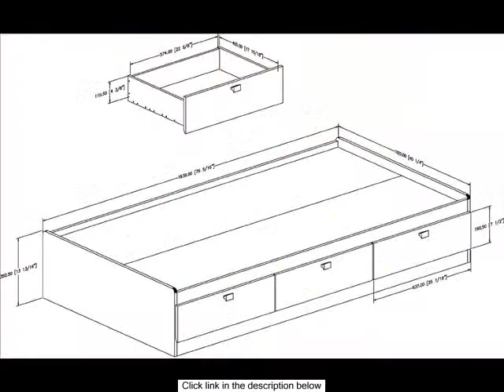South Shore Spark Collection Twin Mates Bed, Pure White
Fashionably functional twin 39-inch mates bed with Pure White finish. The 3 under-bed storage drawers provide plenty of space f